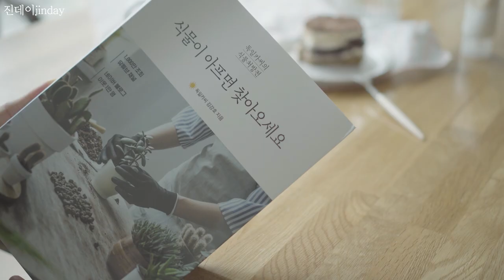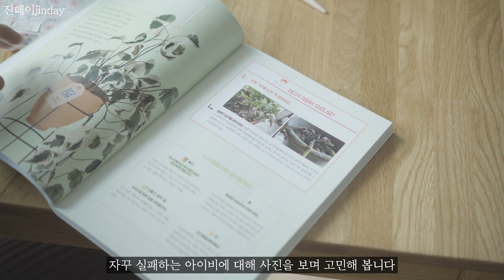[SUB] 식물로 채운 미니멀한 거실 인테리어 단정하게 유지하기 I 봄맞이 거실 청소 I planterior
안녕하세요 :)
오늘 영상은 봄맞이 거실 청소와 함께
누구나 꾸밀 수 있는 싱그러운 거실 플랜테리어에 대한
저만의 방법과 이야기들이 담겨 있습니다
거실 베란다가 없지만 실내에서도 충분히
식물들을 키우며 단정하게 거실을 유지하며 꾸밀 수 있어요 :)
편안하게 감상하시면서,
식물 힐링을 함께 느껴보셨으면 좋겠습니다.

- You can choose from a variety of subtitles. 😄
- 한국어 CC자막이 불편하신 분들은 자막사용중지 CC버튼을 클릭해주세요
- 영상 화질을 1080p로 변경해서 시청해 주세요 🙏🏼

🎧 BGM
Think About You - Sture Zetterberg
Best Kept Secret - Karin Thyr Eriksson
Nothing Makes Sense Anymore - Daniel Gunnarsson
Strong - Bang Bang